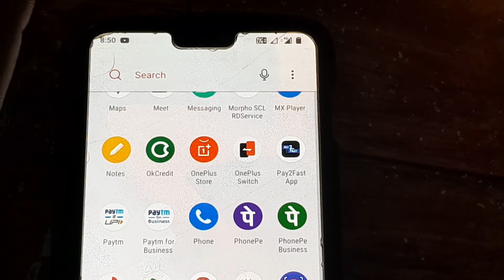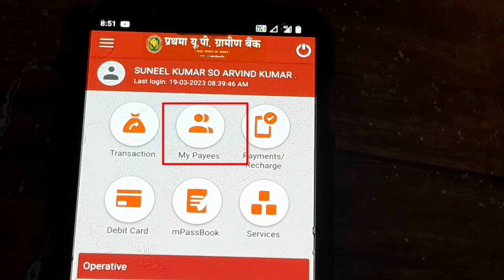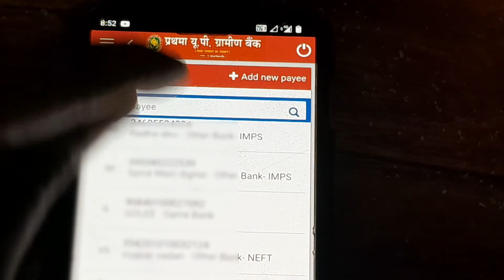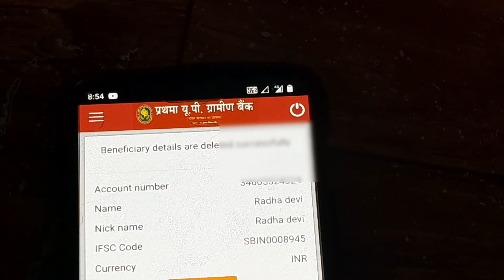Prathama UP gramin Bank mobile banking mein beneficiary account delete kaise karen/prathama bank upi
Hello friends, once again in a new video, all of you are very welcome, in this video, I am going to show you how we can delete the beneficiary which is added in the first up gramin bank mobile banking i.e. Whichever bank account you have added to transfer money to it and you have transferred money and if you want to delete it, how can you delete it? is deleted

हेलो दोस्तों नमस्कार एक नए वीडियो में एक बार फिर से आप सभी का बहुत-बहुत स्वागत है इस वीडियो में मैं आपको दिखाने वाला हूं की प्रथम अप ग्रामीण बैंक मोबाइल बैंकिंग में जो बेनिफिशियरी एड किया जाता है उसको कैसे हम डिलीट कर सकते हैं यानी की जो भी आपने कोई बैंक अकाउंट एड किया है उसमें रुपए ट्रांसफर करने के लिए और आपने रुपए ट्रांसफर कर दिया और उसको अगर आप डिलीट करना चाहते हो तो उसे आप कैसे डिलीट कर सकते हैं इस वीडियो में मैं आपको पुरी जानकारी दिखाने वाला हूं की बेनिफिशियरी कैसे डिलीट किया जाता है